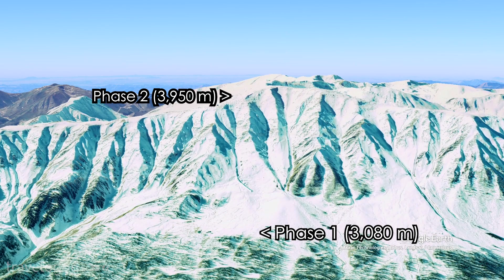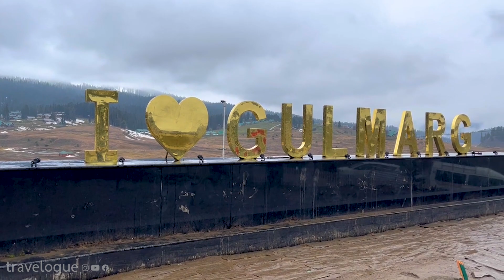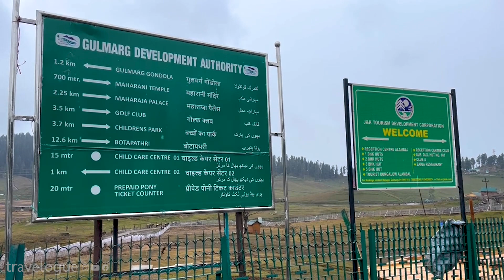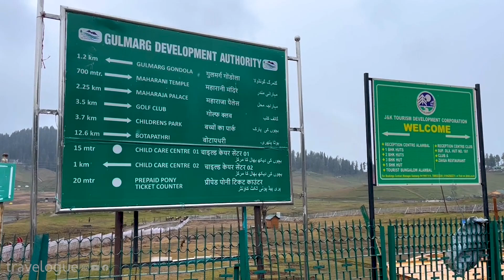All you need to know about Gulmarg | Online gondola booking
0:00 Intro
0:50 About Gulmarg
1:05 Gondola ride
1:38 Ticket booking
2:07 Gondola ticket price
2:37 Snow actvities
2:57 About Phase 1 & Phase 2
3:10 Gulmarg hotel stay
3:57 Best time to visit Gulmarg
4:31 Boots & Jacket
4:57 Sight seeing in gulmarg
5:18 Outro

Gulmarg is famous for its stunning landscapes, lush meadows, and panoramic views of snow-clad mountains. It is surrounded by dense forests of pine and fir trees, adding to its picturesque charm.
    Gulmarg is particularly renowned as a skiing destination. The region receives heavy snowfall during winters, making it an ideal spot for skiing, snowboarding, and other winter sports activities. The ski season typically lasts from December to March.
    One of the major attractions in Gulmarg is the Gulmarg Gondola, which is one of the highest cable car systems in the world. It offers a thrilling ride and provides breathtaking views of the surrounding mountains and valleys.